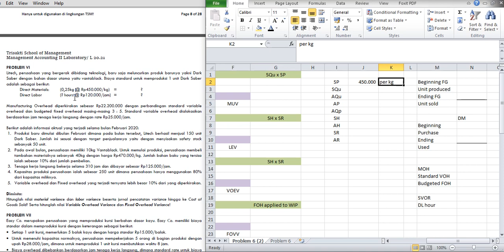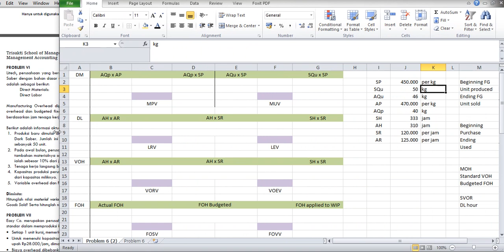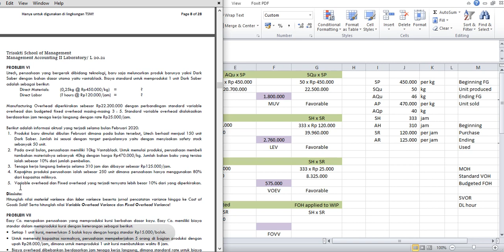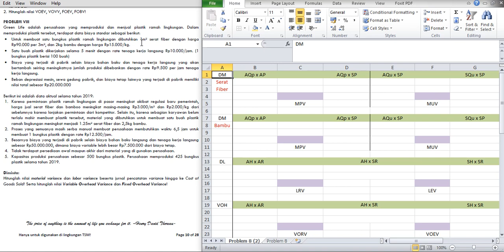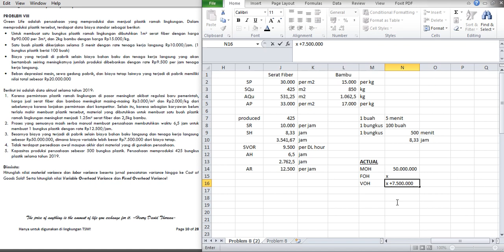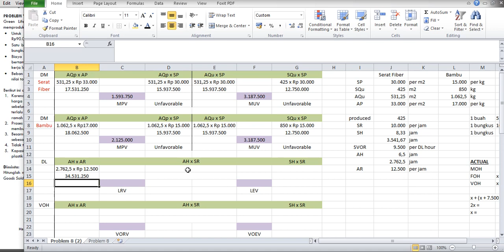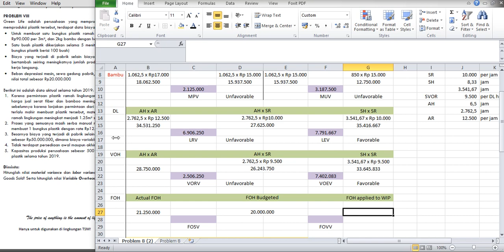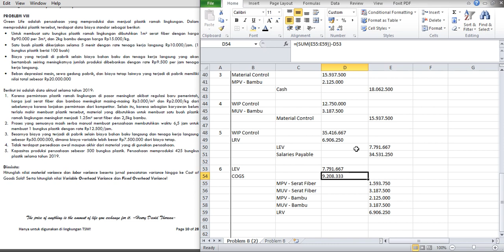Lab. Akuntansi Manajemen 2 - Session 5 - Problem 6 & 8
Soal dapat dilihat di modul Lab. Akuntansi Manajemen 2 halaman 9 (Problem 6) dan halaman 10 (Problem 8), terima kasih :)